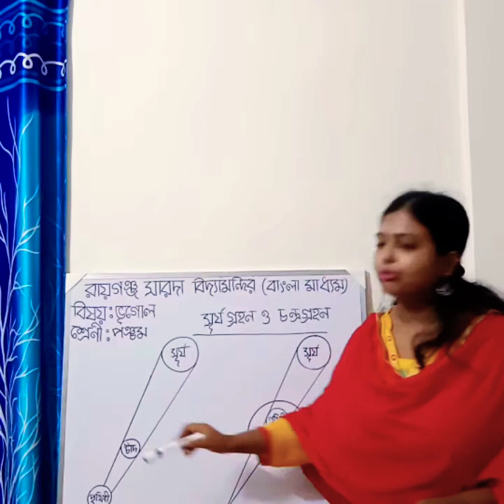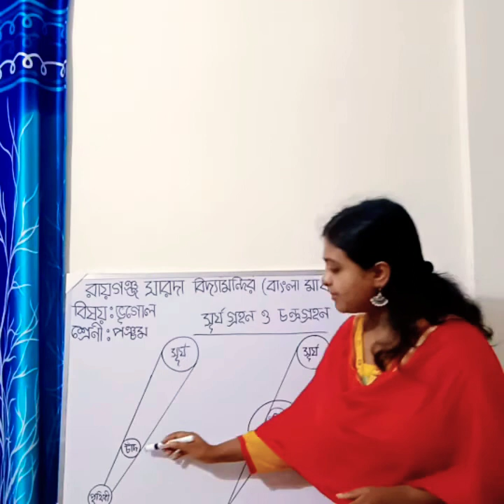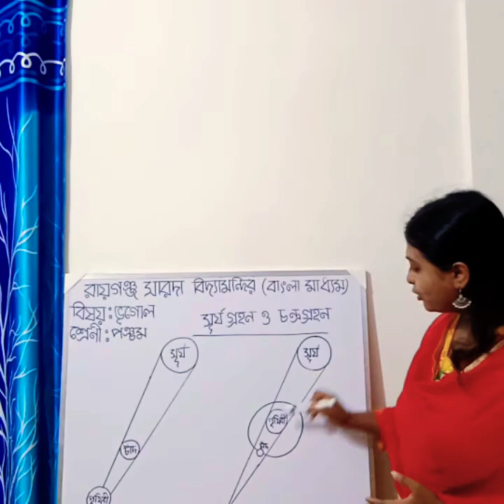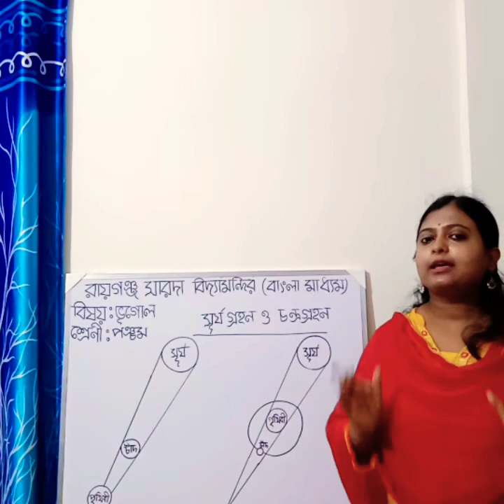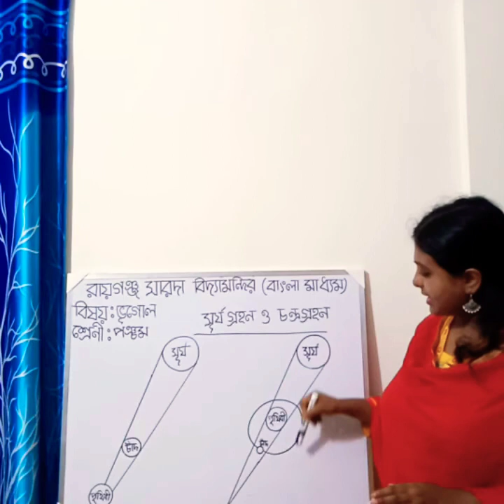পঞ্চম শ্রেণীর ভূগোল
সূর্যগ্রহণ এবং চন্দ্রগ্রহণ